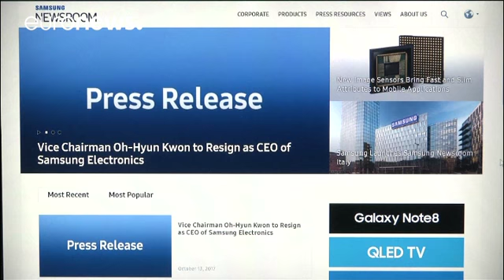Diretor da Samsung demite-se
Mais um golpe duro para a Samsung Electronics, o diretor geral e vice-presidente Kwon Oh-hyun anunciou a sua demissão.

Uma renuncia surpresa já que se preveem lucros recorde no terceiro trimestre.

Kwon Oh-Hyun, de 64 anos, anunciou a sua demissão na noite de quinta-feira para sexta-feira.

A empresa revelou que Kwon se vai manter em funções até março de 2018.